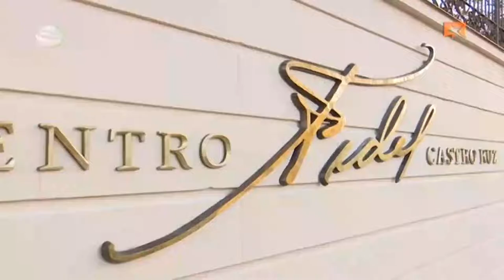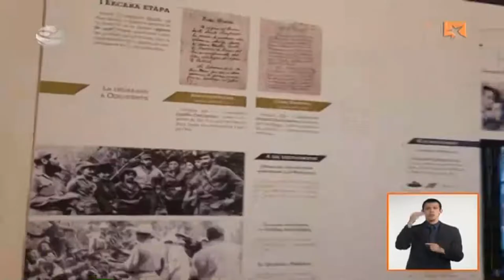¿Qué elementos definen el pensamiento anticolonialista de Fidel?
Elier Ramírez Cañedo, subdirector del Centro Fidel, habla en la Mesa Redonda sobre el pensamiento anticolonialista del Comandante en Jefe.